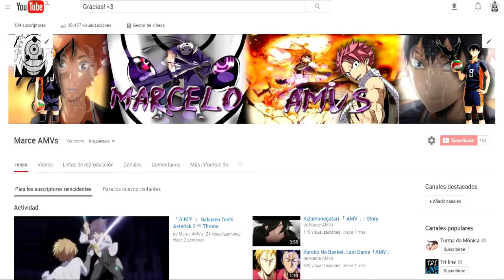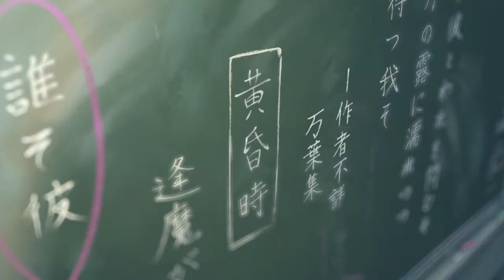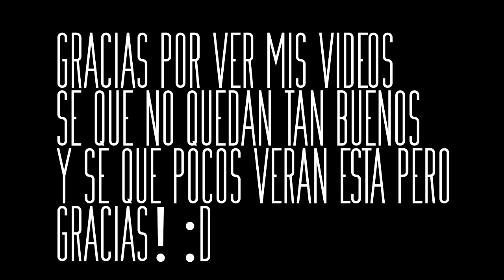Anime mix 「AMV」Rise - Especial 100 Suscriptores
Me gusto mucho hacer este amv y llegar  a los 100 sub :v

Animes
Tengen Toppa gurren laggan ( TTGL)
Tokyo Ravens
Btooom
Naruto shippuden
Naruto Boruto the movie
Date a Live
Sword Art Online, SAO original scale
Haikyuu!! S3
Re:Zero
Kimi no nawa
Noragami
Days (TV)
Fulll Metal alchemist brotherhood
Bleach
Kuroko no basket last game
Gintama 2011, Benizakuira